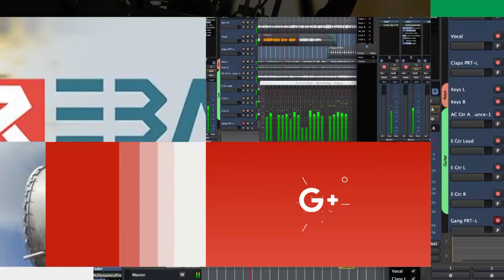Bîranîna 60an ya şewata Sînemaya Amûdê